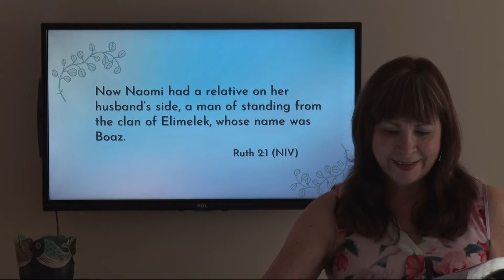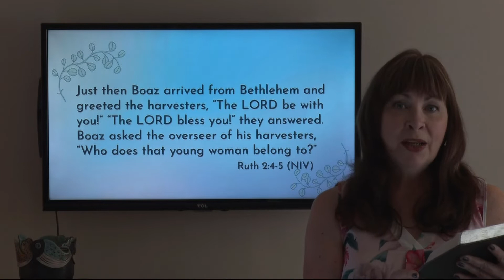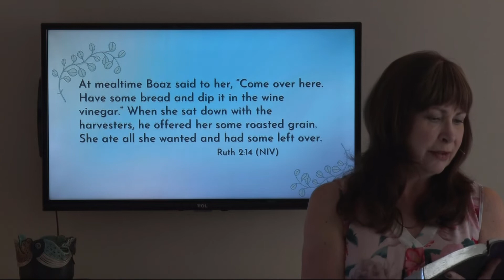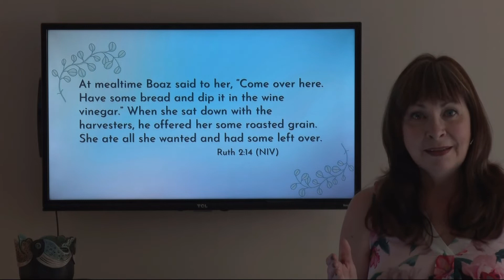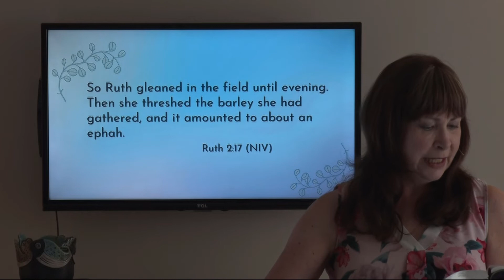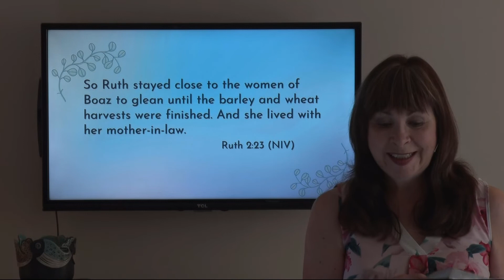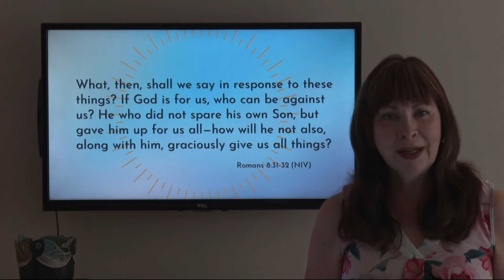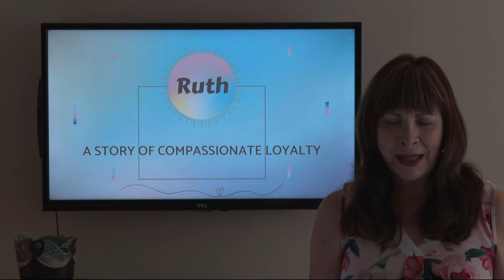Ruth June 14 2020 Pastor Carolyn